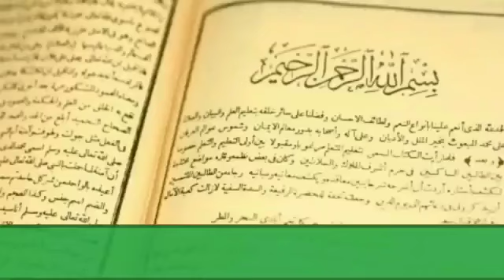DOA KEKAYAAN DAN KEMASYHURAN|| JALJALUT SUGHRO@|| Imam Ghozali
Doa kekayaan dan Kemasyhuran ini diambil dari kitab mamba'u ushulil Hikmah dalam bab Jaljalut Sughro. amalan ini jika kita dawamkan secara isrtiqamah setiap hari maka mempunyai dampak yang kuat dalam perubahan kehidupan kita dari Miskin menjadi kaya, dari buruk jadi baik, dari hina menjadi Mulya.
maka dari itu hendaknya kita amalkan amalan ini supaya bisa membuat kita jadi lebih baik dari sebelumnya.